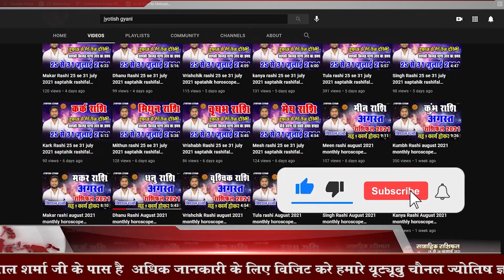कर्क राशि 2024 में आर्थिक स्थिति कैसी रहेगी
kark rashi 2024 predictions,kark rashi bhavishya 2024,kark rashi rashifal 2024 in hindi,2024 cancer rashifal,कर्क राशिफल 2024,cancer horoscope 2024,astro aaj